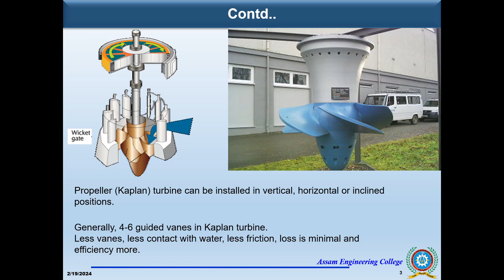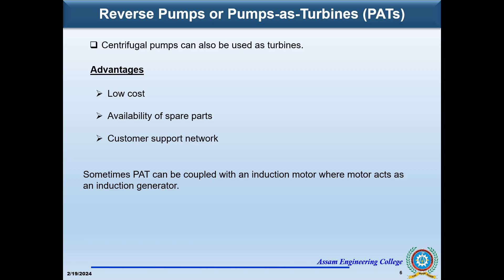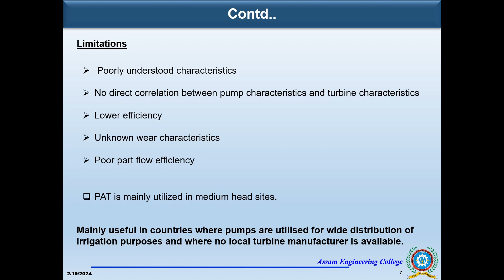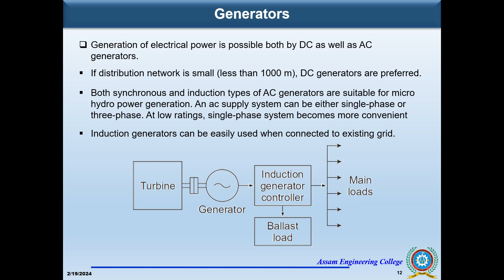ALTERNATE ENERGY RESOURCES 16: HYDROELECTRICITY - 4